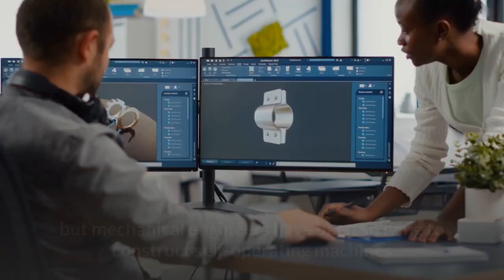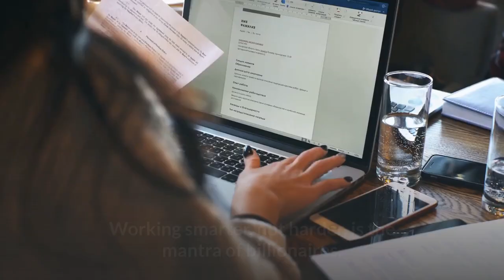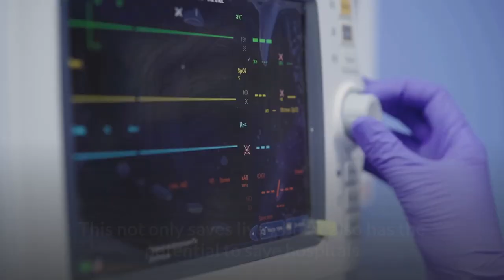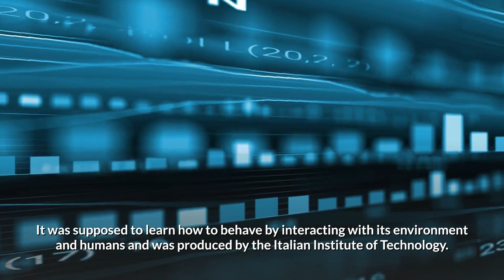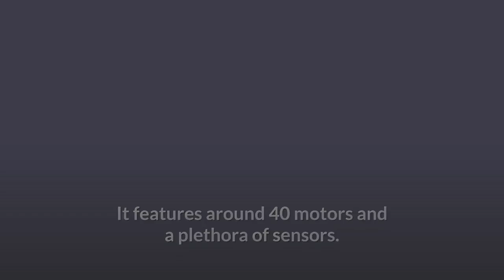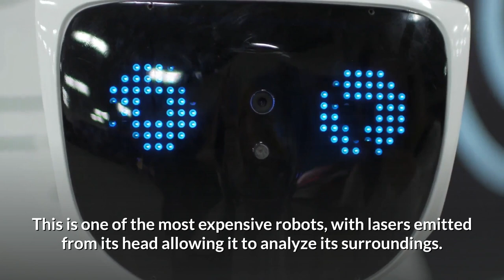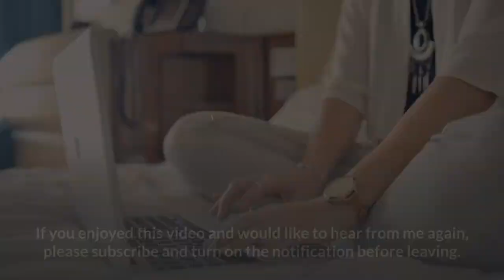Top 10 Most Expensive Robots in the World | Shifu Digital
In this video, we are going to talk about the 10 Most Expensive Robots in the World.
Today, we'll take a look at the fascinating topic of robotics, specifically the most advanced and pricey robots on the market.
Why most robots are so exorbitantly priced? They can accomplish more in less time and with less effort with the help of robots. Here are the 10 Most Expensive Robots in the World.

Number 10. Robo Thespian Humanoid Robot.
The Robo Thespian is billed as the "ultimate acting humanoid" developed for interaction in a public setting. It's famous for its various expressions and for being the first commercial robot to act like a human. Engineered Arts, a British firm, built this robot.

Number 9. Xanax.
Xanax is a robot that was created to disinfect a certain space, most commonly a hospital ward. UV beams are used by the robot to totally disinfect regions, reducing the risk of dangerous hospital-acquired diseases.

Number 8. I-Cub.
The I-Cub is a humanoid robot created by a group of European universities known as the Robot Cub Consortium. It was supposed to learn how to behave by interacting with its environment and humans and was produced by the Italian Institute of Technology. The cognitive universal body is the abbreviation for its name.

Number 7. PR2 Robot System.
Willow Garage, a robotics research Centre in California, introduced the PR2 Robot System in 2010. Two grabbing arms, an omnidirectional movable base, 48 gigabytes of RAM, and the open-source robot operating system architecture are all included in the PR2 Robot. PR stands for the personal robot, and it's about the same size as a human.

Number 6. HRP-4.
The HRP-4 is part of a Japanese ministry of economy, commerce, and industry-sponsored humanoid robots project. The HRP-4 was created as a worker drone, with 34 movable joints and arms capable of holding one pound each. It stands 5 feet tall and can stand on one leg, grip, face tracking, use tools, pour drinks, and perform other basic duties.

Number 5. Hobo II.
The Hobo II was created at the Korea Advanced Institute of Science and Technology's humanoid robot research Centre. Hobo was one of the first full-body humanoid robots constructed outside of Japan, and it was produced in 2004. The second version is more modern, lighter, and faster. It features around 40 motors and a plethora of sensors.

Number 4. Kuratas.
The Kuratas is a readable robot that the user can control. Suidobashi Heavy Industry, a Japanese corporation, constructed it in 2012. It was created by artist Kogoro Kurata, who stated, "When I was a kid, I imagined enormous robots in the future, but no matter how long I waited, humanity could only produce small robots." Kurata stated that he could no longer wait and decided to construct one himself.

Number 3. Atlas.
Atlas is billed as the most dynamic humanoid robot in the world. It was introduced in 2013 and was principally created by Boston Dynamics, an American robotics company. Atlas received a new generation in 2016, and the most recent version can function both outside and inside structures. They can walk over a variety of terrain, including snow.

Number 2. Valkyrie.
Valkyrie is a humanoid robot created by NASA to conduct perilous tasks such as exploring other planets and performing external repairs on international space stations. The robot follows human commands and performs activities such as twisting and moving valves.

Number 1. Asimo.
The Asimo humanoid robot is one of the most costly robots in the world. A minimum of $2.5 million is required to purchase this robot. It was developed as part of Honda's robotics research and development programmer. The Asimo is capable of operating in congested areas such as retail malls, train stations, and museums.

What are your thoughts on our video? Which robot do you like most from our list?

Write in the comments what the video looks like and what region of the world you are watching from.